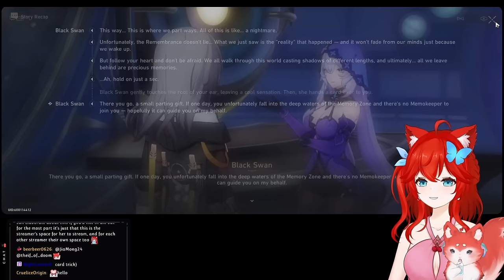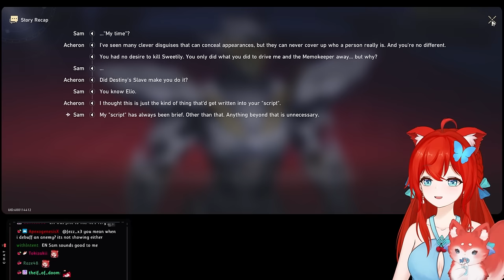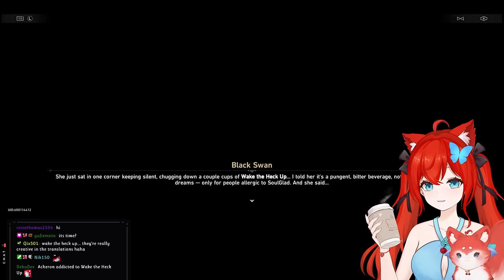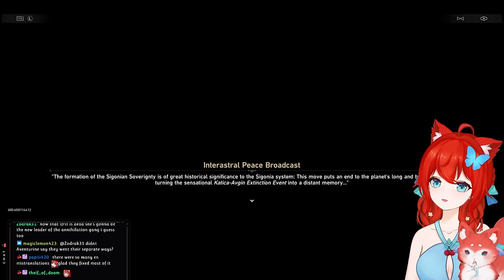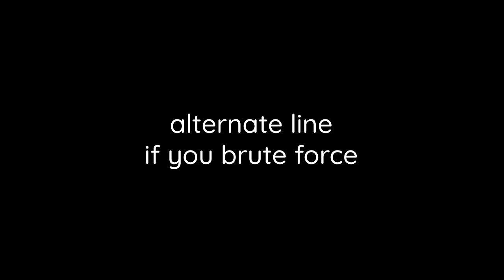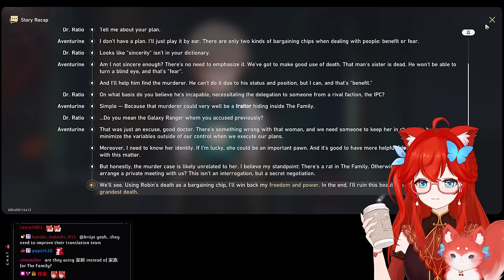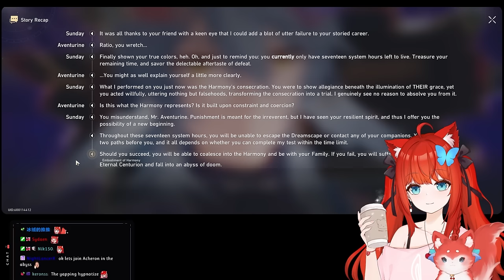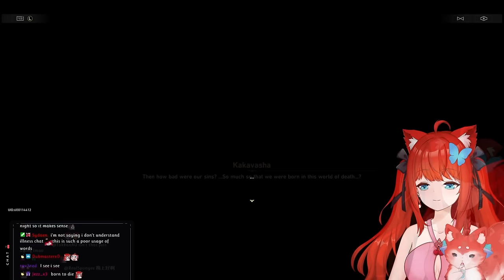2.1 HSR Story but I read EVERY LINE and more | PART 1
Welcome to the sweetily special, may your dreams be beautiful and pleasant.

00:00 - intro
00:20 - start
13:15 - black swan
28:18 - duke inferno
40:07 - sam x acheron
51:10 - march and co
1:20:07 - acheron and welt!?
1:32:19 - black swan being sneaky
1:44:24 - aventurine backstory
2:06:30 - ratio x aventurine infiltration
2:14:33 - secret dialogue if you brute force correctly
2:24:37 - entering the smol penacony
2:42:08 - sunday meeting time
3:04:24 - ratio betrayal? of course not
3:14:39 - back to aventurine
3:20:00 - THE Family not YOUR Family
3:25:35 - do you truly wish to-